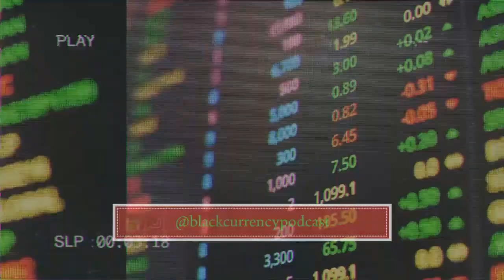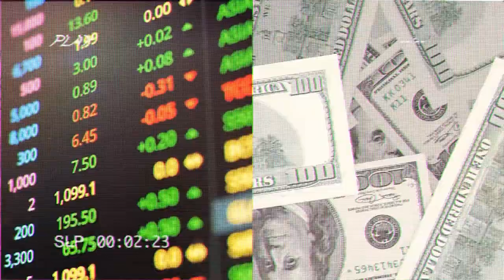Radio 22: BLK Currency Podcasts Ep. 2 - Credit Repair / Predatory Lending w/ Opal Ellyse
In episode 2, we sit down with our co-host Opal Ellyse and discuss some simple strategies that can help repair your credit. We also talk about the pitfalls of predatory lending and how to avoid it.

Hosted By: Bradley DLO Thomas, Opal Ellyse, and Corey Whitmore

Produced By: Media 22 LLC